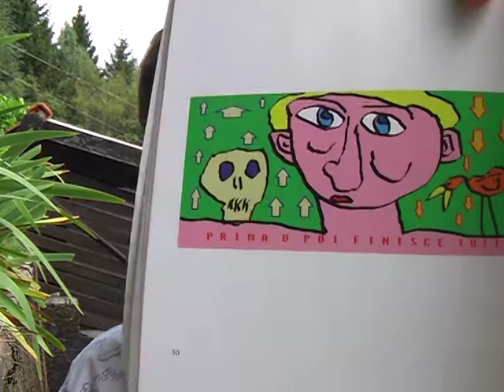povera idea | 15 settembre | filosofare con filosofia | Attilio Fortini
La povertà della filosofia sta in una sola idea
la propria